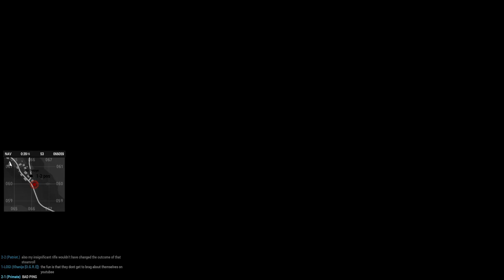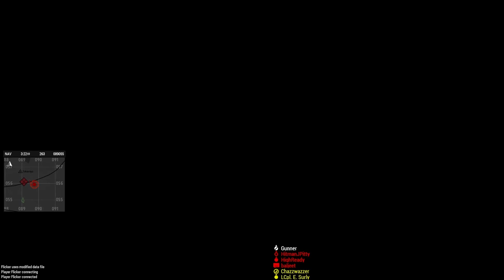Kill KOG Event #2 Alpha Defence | Karmakut community | Arma 3 Milsim PVP